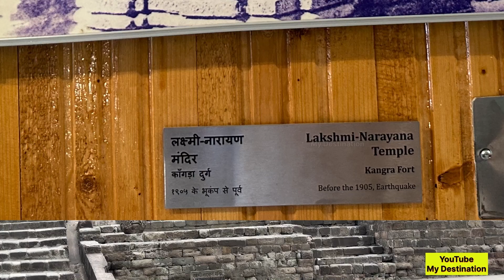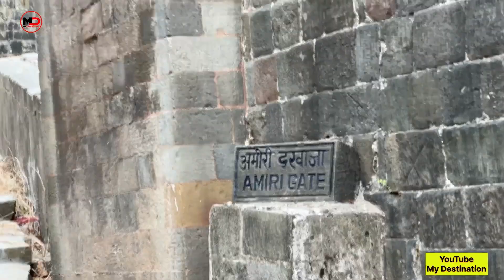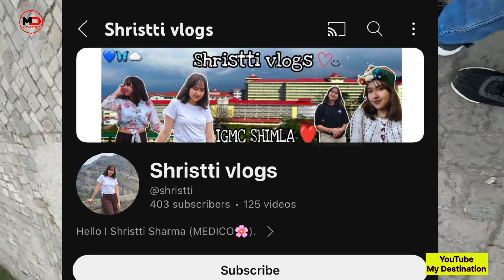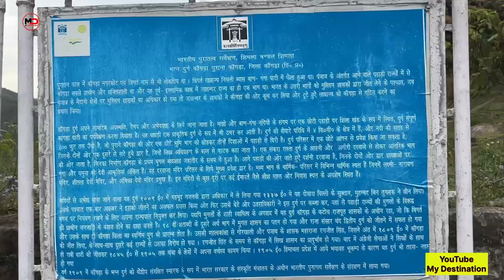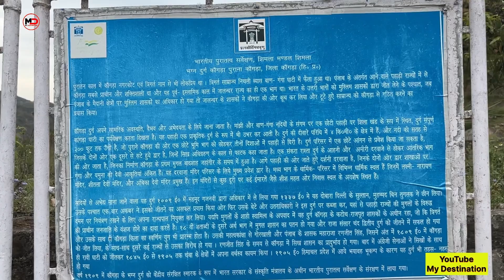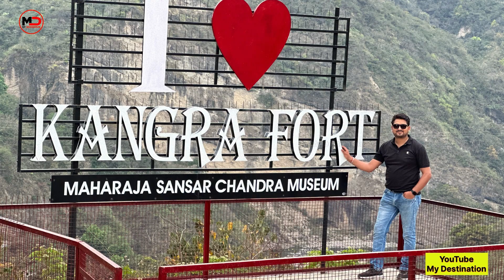Episode 2. Kangra Fort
Episode 1. Link is ——

Kangra Fort is an ancient fort spread on the outskirts of Kangra town of Himachal Pradesh . The mention of this fort is found in the war records of Alexander the Great, which proves its existence in the fourth century BC. Kangra is 20 km from Dharamshala Kangra Fort is an ancient fort spread on the outskirts of Kangra town of Himachal Pradesh. The mention of this fort is found in the war records of Alexander the Great, which proves its existence in the fourth century BC. This fort is situated in Old Kangra. The nearest railway station to this is Kangra where there is a narrow gauge railway line. This railway station is at an altitude of 668.531 meters above sea level. This fort is just 3 km away from this railway station, 5 km from New Kangra and 20 km from Dharamshala.

In ancient times, Kangra Fort was also known as Kangra Nagarkot and Trigarta. The Trigarta Empire was spread in the lower Beas-Ban-Ganga valley. Kangra was the most ancient and powerful of the hill states within Punjab and was a part of the Jalandhar state in pre-Islamic times. After the Muslim rulers conquered the northern parts of India, when the Muslim rulers took over the plains of Punjab, the rulers of Jalandhar marched towards Kangra and tried to establish the broken empire from Kangra.

Kangra Fort is known for its strategic location, splendor and impenetrability. Situated on a hilltop at the confluence of the Manjhi and Ban-Ganga rivers, the fort overlooks the entire Kangra valley. This hill also emerges as a natural fort. The walls of the fort are spread over an area of ​​4 km in circumference and are up to 300 feet high from the river level, surrounded by hills on all three sides except a small land area towards Old Kangra. The fort can be entered through a small path. Whose two gates are adjacent to each other. Which are called gates since the time of Sikh takeover. A narrow path leads to the interior through the Ahni and Amiri gates of the fort, which were constructed during the time of Jahangir, the first Mughal emperor of Kangra.

kangra fort,kangra fort videos,kangra fort history,kangra fort himachal,history of kangra fort,kangra fort in himachal pradesh,kangra fort pointed in mahabharat,video of kangra fort himachal pradesh,historical forts of india,raja sansar chand qilla,neugal khad near palampur,tea factory near palampur,palampur himachal pradesh places to visit,himachal pradesh,jakhni mata mandir,palalmpur,places to visit in palampur,places to visit in palampur Himachal Pradesh